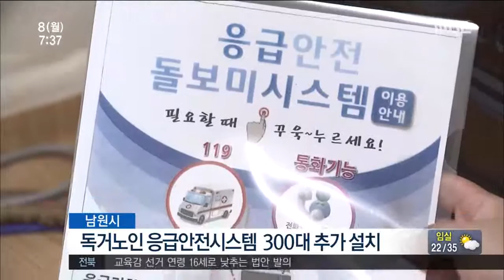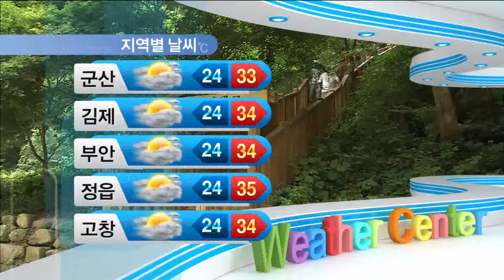전주MBC 2016년 8월 8일 뉴스투데이